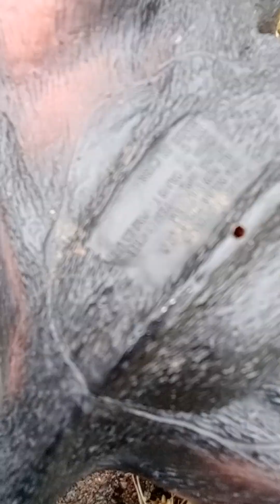wepcome toq evolution island